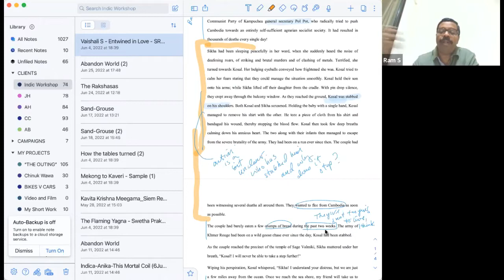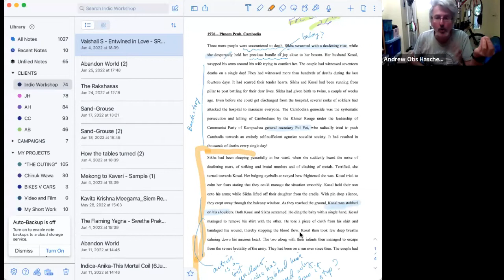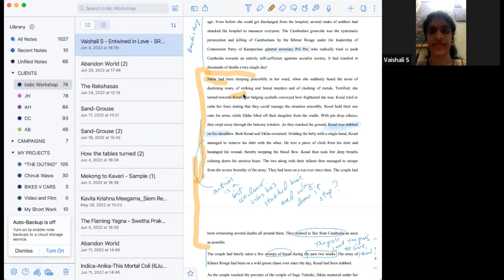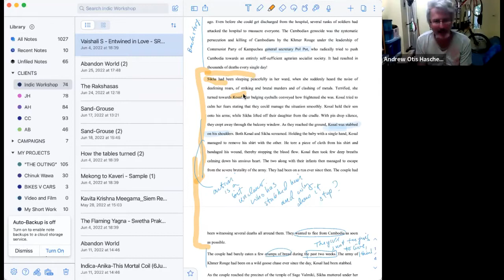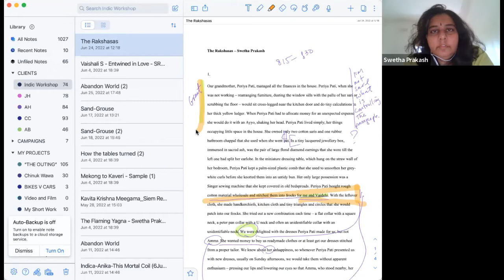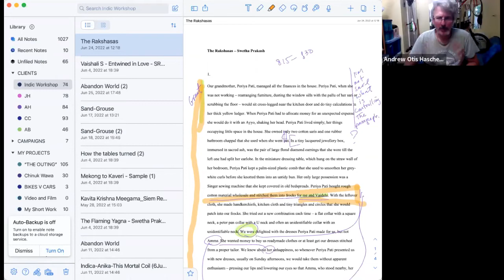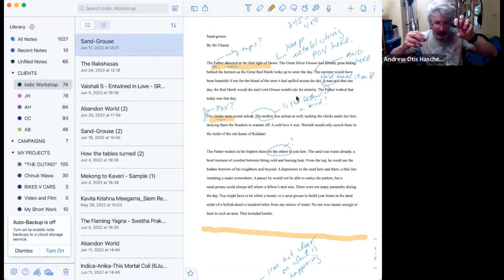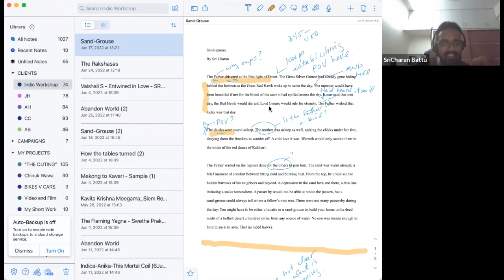Weekly Writers Open House - 58 with Otis Haschemyer, Stanford U Faculty